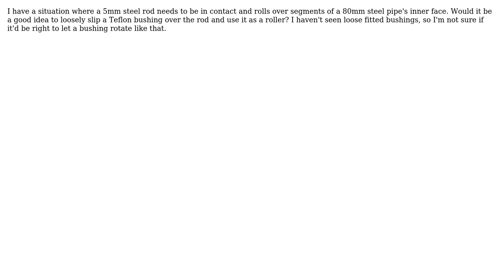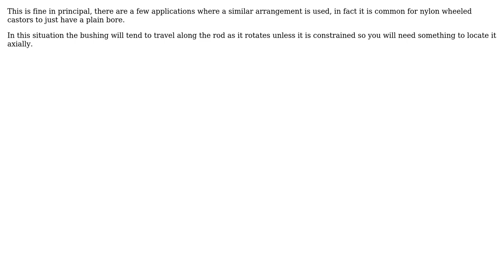Engineering: Using a Teflon bushing as a roller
With thanks & praise to God, and with thanks to the many people who have made this project possible! | Content (except music & images) licensed under CC BY-SA | Music | Images & others | With thanks to user Kar user Chris Johns and the Stack Exchange Network Trademarks are property of their respective owners. You are responsible for your own actions.